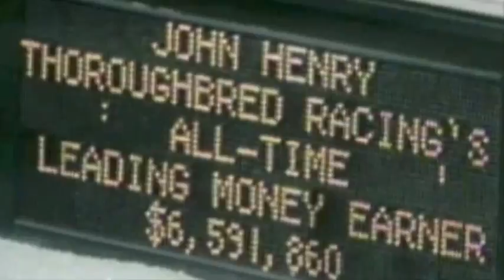John Henry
Named after the steel driving man of American folklore, John Henry's career began slowly. No one seemed willing to take a chance on the small, calf-kneed two-year-old when he was sold at the 1976 Keeneland January sale for $1,100. He was gelded and during the following months spent most of his time traveling between owners until Sam and Dorothy Rubin purchased him for $25,000. For the Rubins, it was their beginning in the horse industry -- for the horse industry it was the beginning of a legend.

 Immediately after arriving in New York, the Rubin's home state, he won a $25,000 claiming race on dirt and a $35,000 race on the turf. Following these races, he was shipped to various tracks across the country where he continued to win. Records fell beneath his hooves, fans waited for his appearance and, while younger horses retired, he continued to run.

 At the age of nine he became the world's top money-earner with a record totaling more than $6.5 million and the oldest horse to win a Horse of the Year title. Dreams of racing him as a ten-year-old were shattered when a bowed tendon was discovered in his right foreleg after a morning workout.